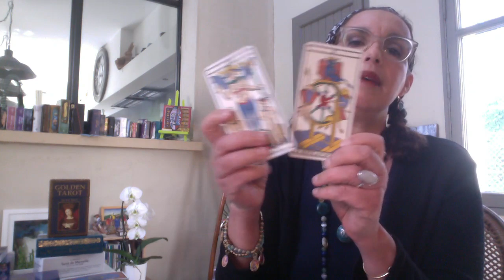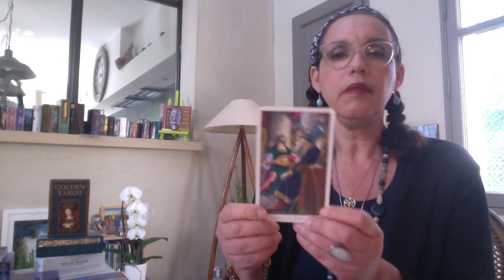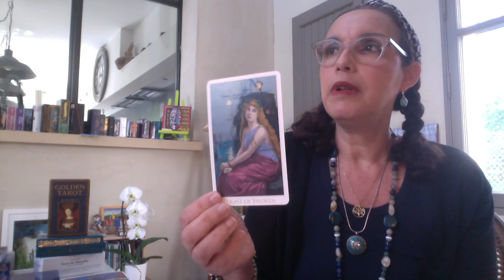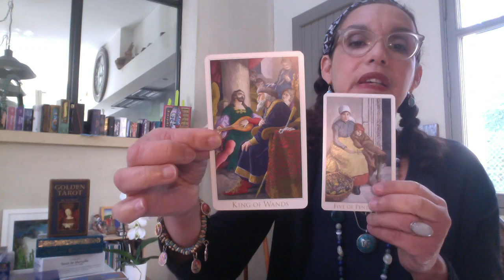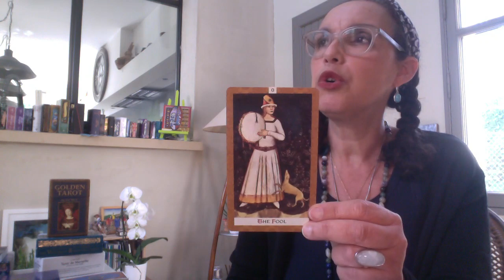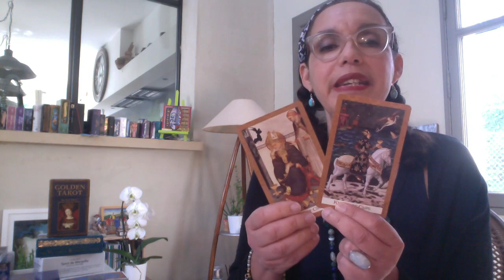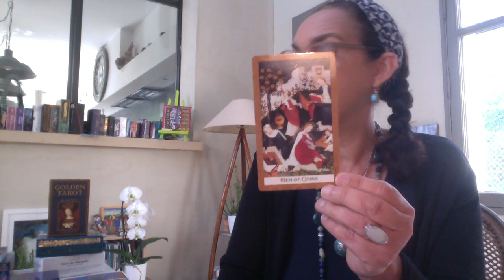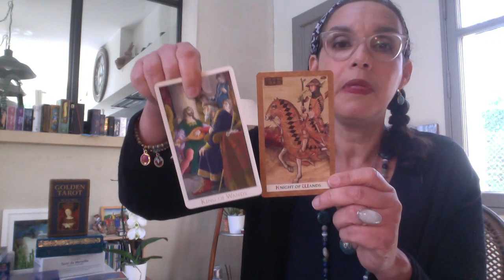Scorpion Juin-Juillet-Août 2020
Je suis Valérie ROCHERON-OURY, Tarologue et Énergéticienne.
Avocate de formation, j'ai d'abord exercé au Barreau de Paris. Aujourd'hui, j'accompagne les chefs d'entreprise et les personnes désireuses de développer un projet professionnel en les aidant à définir la meilleure stratégie grâce au Référentiel d'Entreprise.
Je propose également des Référentiels de Naissance pour vous aider à comprendre votre Chemin de Vie, optimiser vos atouts et débloquer vos points faibles.

Pour une Guidance privée, vous pouvez prendre rendez-vous sur mon site professionnel